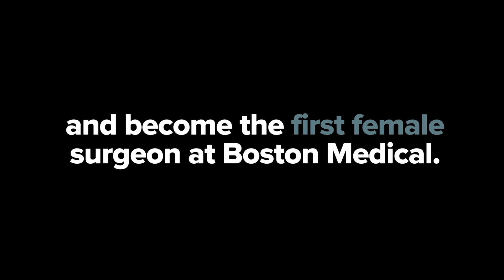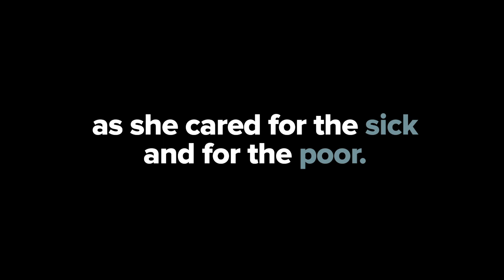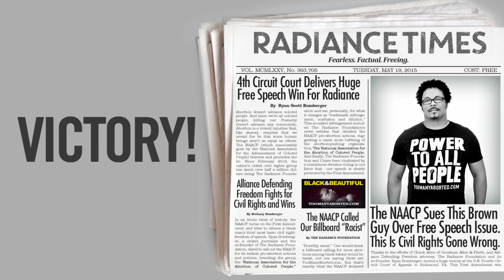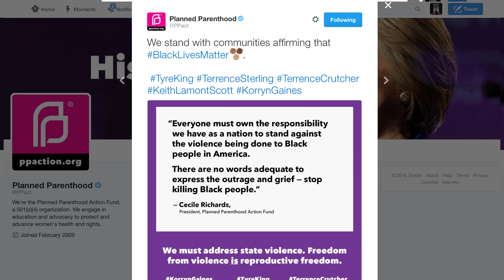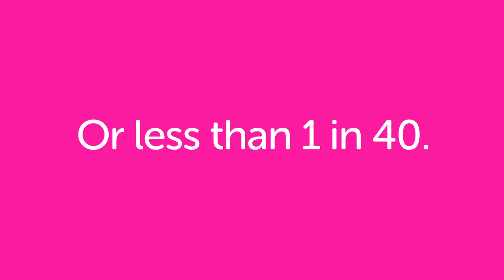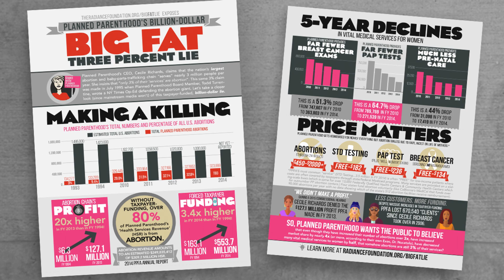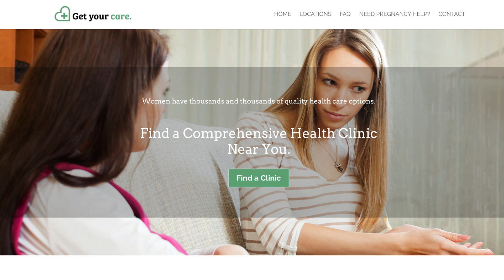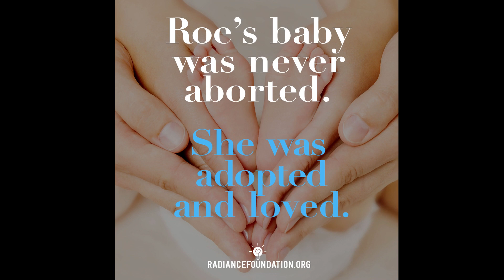2017 Rally—Ryan Bomberger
Founder of Radiance Foundation speaking at the 2017 Rally for Life in Portland, OR.